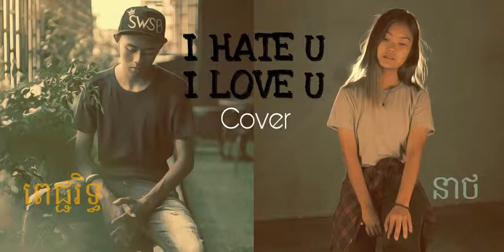i hate love